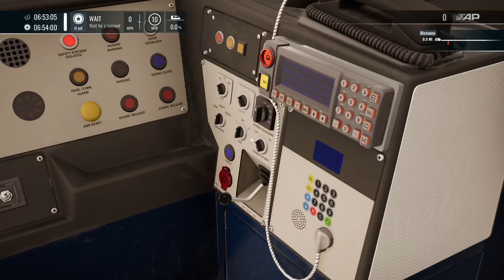Train Sim World 4 | Birmingham New Street - Four Oaks | Birmingham Cross-City Line DLC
Pure gameplay - no commentary.